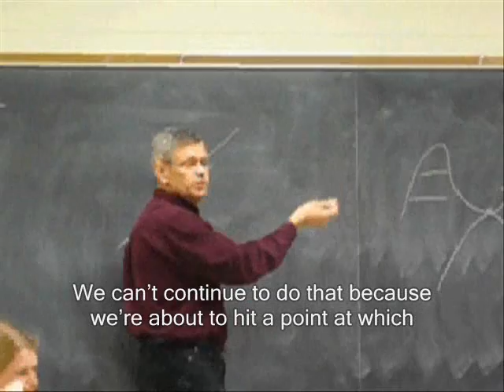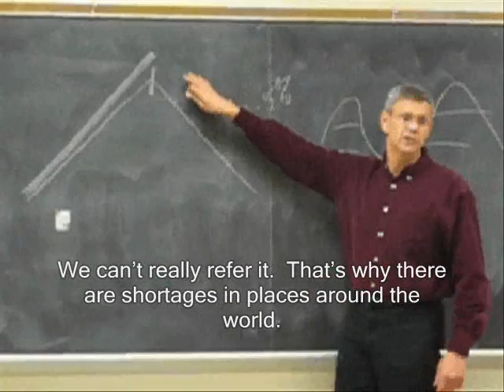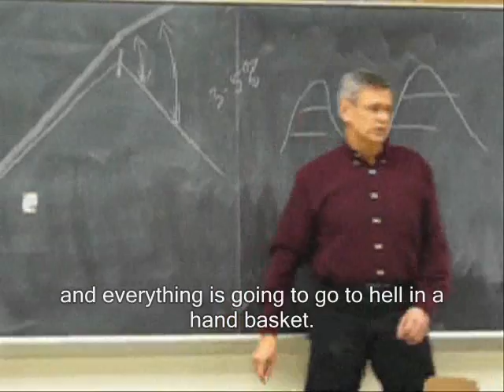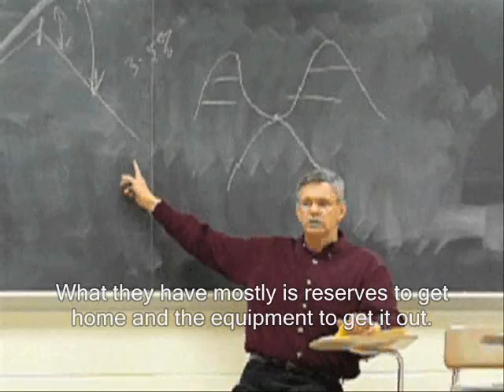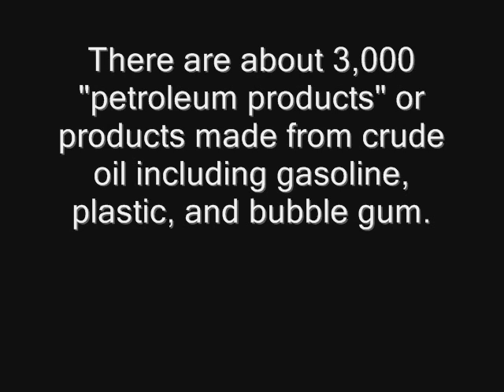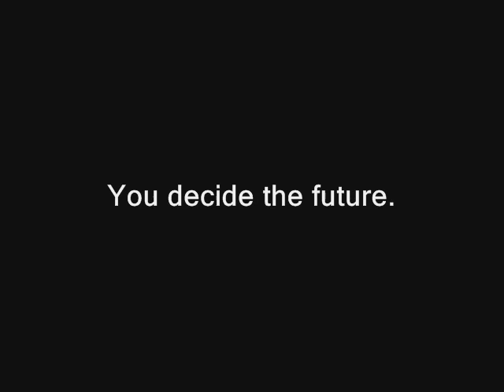Peak Oil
Dr. Richard Rich provides a brief lecture on peak oil.